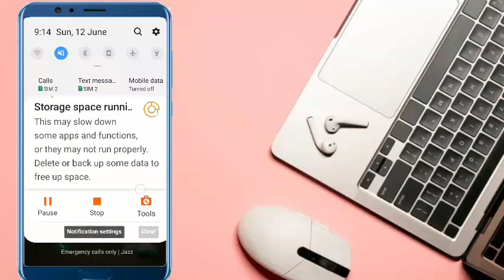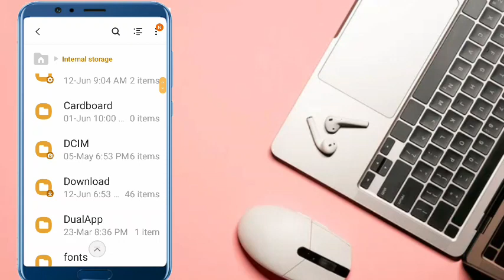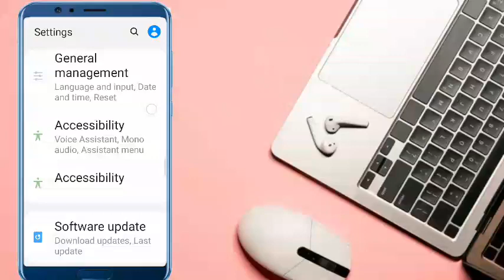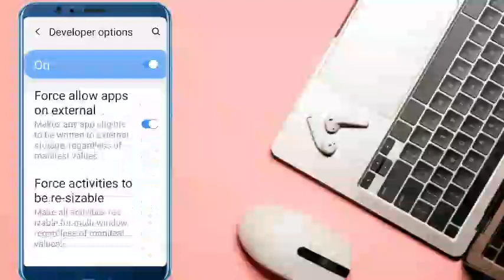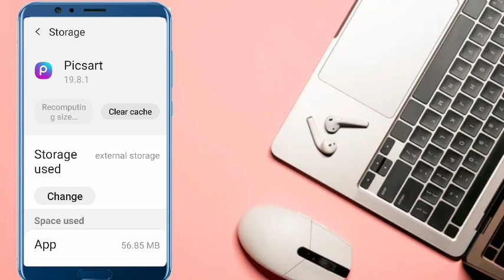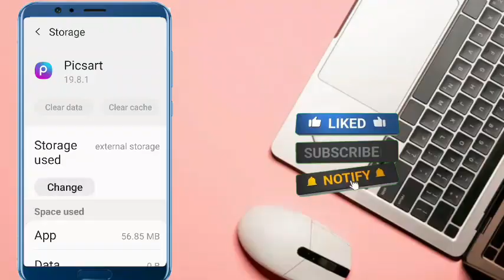storage space running out problem solved|Waheed TV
storage space running out problem solved

🔴Follow our face page

🔴Inshot App pro

🔴Pro Vidmate App

⚫Best poetry photos App

🔴Pashto & urdu fonts